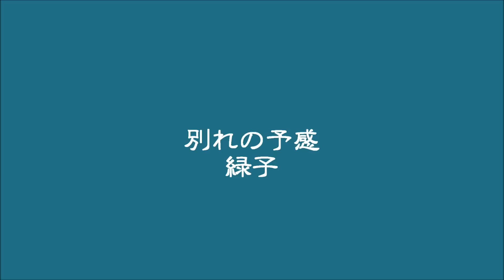テレサテンさんの「別れの予感」緑子が歌ってみた。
原口緑子こと青木緑子のチャンネル
【ブログ】緑子から頑張っているあなたへ♪

テレサテンさんの「別れの予感」を歌ってみました。
こんな女性がいたら、男性は可愛く思うのでしょうね♥